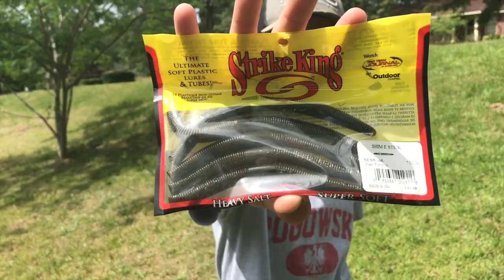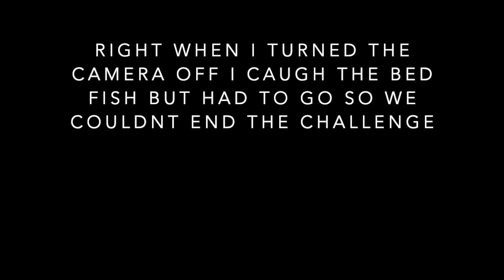1v1 Fishing Challenge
What baits we used.
My SoftPlastic Bag.